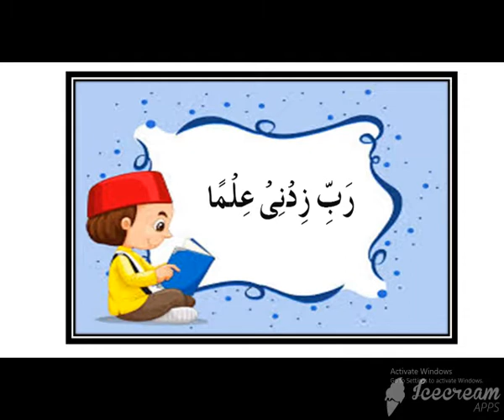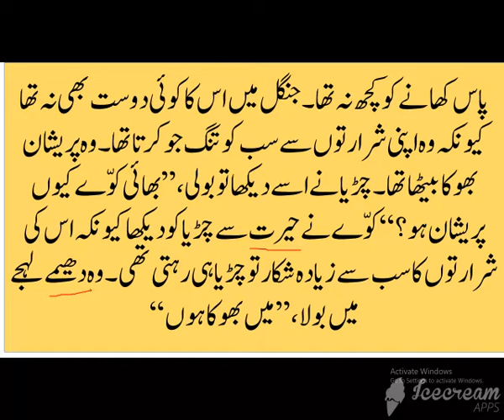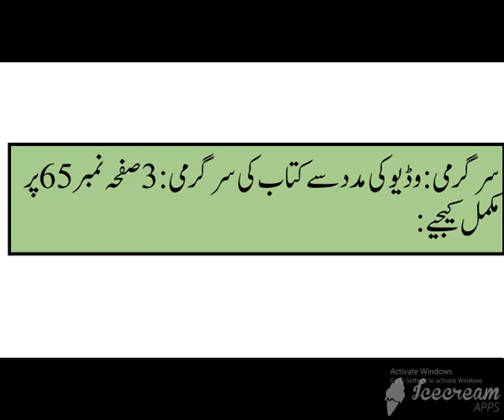سبق جنگل کی کہانی ( حصہ اول)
Urdu class1